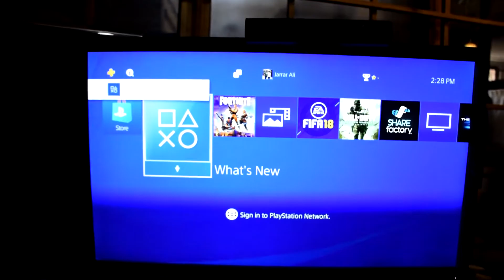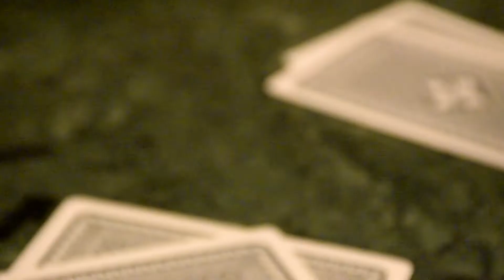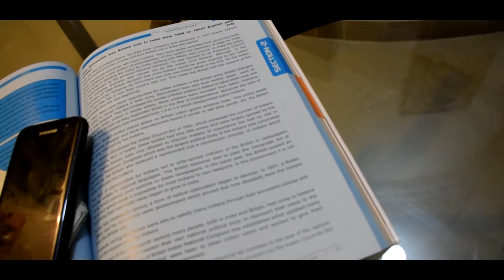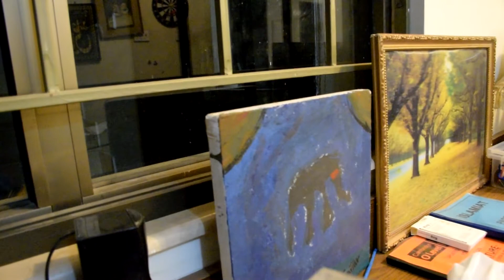CHEAPEST BURGERS IN ISLAMABAD!(VLOG 11)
In this video i showed you one of the cheapest burgers in islamabad and more!

Find me at:

Psn id: iSuicidel_Jam

~ TheGamingJam